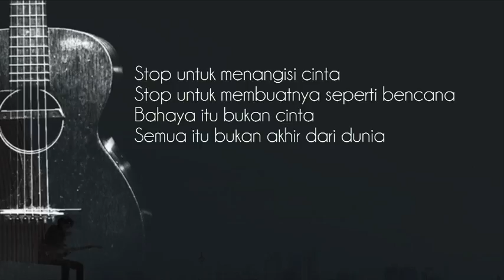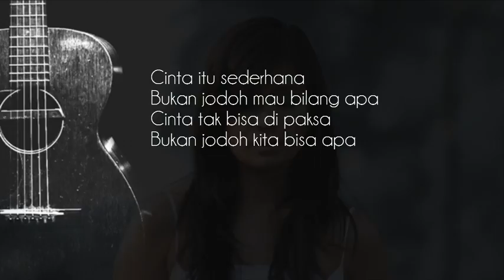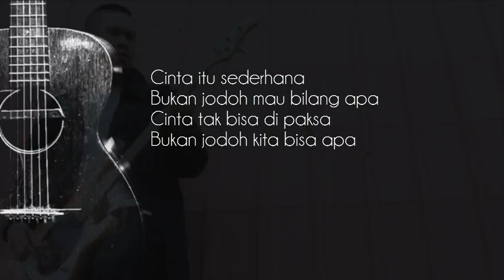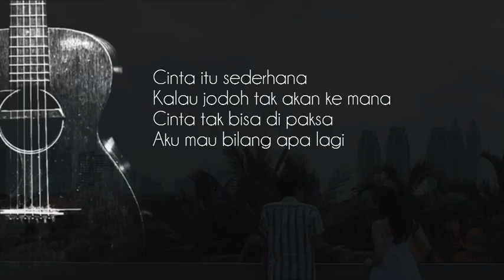Gotrie - Cinta Itu Sederhana (Official Lyric Video)